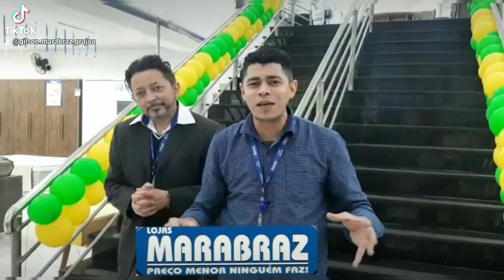cloves e Gilson na MARABRAZ